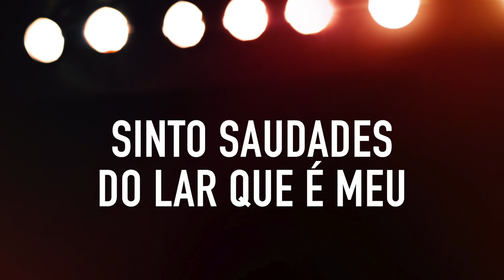MOISÉS CARDOSO - DEUS ETERNO | VÍDEO-LETRA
Música Deus Eterno, Moisés Cardoso

DEUS ETERNO.